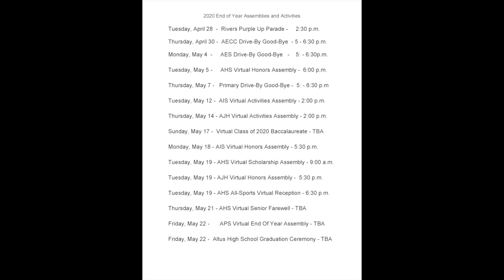2020 Awards Assemblies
2020 Awards Assemblies